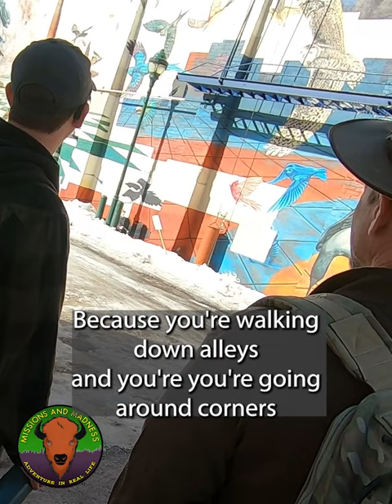Flagstaff's Orpheum Mural Best Viewed While Playing Missions and Madness (part 010)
"Keep in Mind" moment at the Orpheum Theater's Mural.  You see so much more of your town while playing Missions and Madness.  Daniel and I walk around Downtown Flagstaff, Arizona recollecting past games of Missions and Madness and what we've larned from running them over the years.

Missions and Madness is an exciting outdoor adventure game that’s part scavenger hunt, part Dungeons and Dragons, and part bootcamp.  You can play it almost anywhere with almost anyone.  It uses imagination and randomization to create an immersive world in which to learn and test crucial fundamental skills.  Through ingenious drills, Missions and Madness teaches leadership, teamwork, and situational awareness while keeping you physically fit.

Check out Missions and Madness and join our mailing list

Join me and my Official GORUCK Ruck Club in Flagstaff, Arizona

Buy great backpacks and do the hardest part of a GORUCK challenge